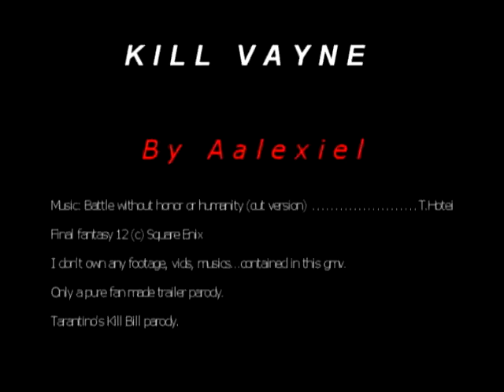KILL VAYNE-A Final Fantasy 12 parodic trailer.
Vayne Solidor sent his Judge Magisters to kill Ashe's husband and father. wrongly believing that she was dead.  The widow comes to take revenge.